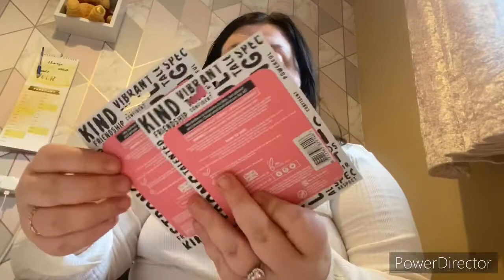day in my life lockdown edition part seven 2021 tier 5 lockdown shopping haul movie time skincare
Description (Optional)

Let hope 2021 will be better even though we are in tier 5  new year new me 💜💜
There will be more series on this channel thinking about doing it as a series now that we are in lockdown again